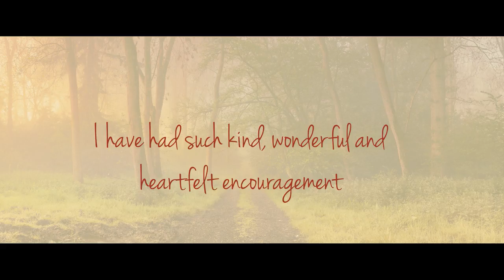Photographic and Art works of 2016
A collection of the work produced in 2016.
Mainly consisting of landscape photography and a finished oil painting that I have been working on and off for 4 years (last image on the video).

For best viewing experience set quality to 1080p and watch full screen on a big viewing area like a pc monitor.

If you like what you see come follow me on face book